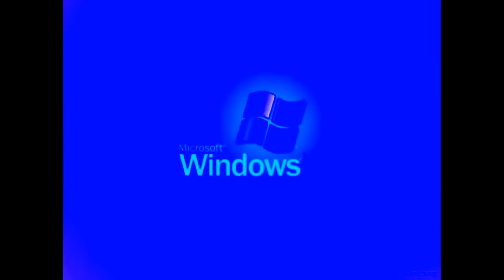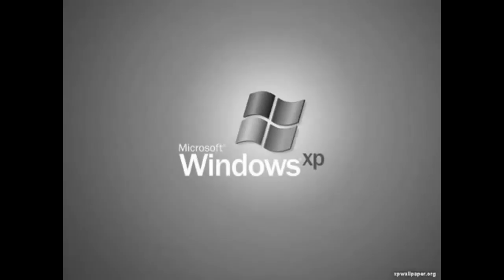Windows XP Effects